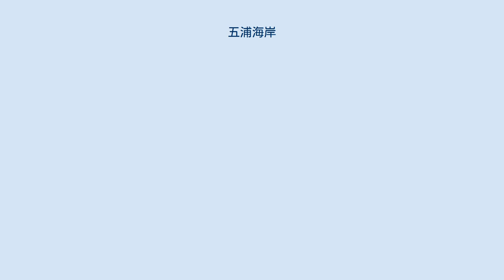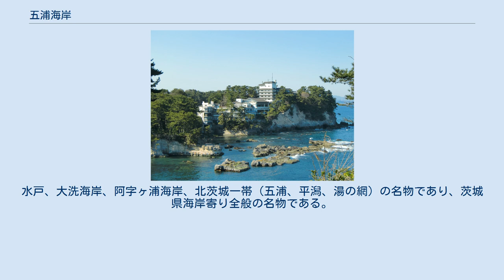五浦海岸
五浦海岸 五浦海岸の位置 五浦海岸（2011年4月撮影） 五浦海岸（いづらかいがん）は、茨城県北茨城市大津町五浦にある海岸、景勝地。
花園花貫県立自然公園に属する。
「関東の松島」の異名を持つ。
岡倉天心旧宅・庭園及び大五浦・小五浦の一部として国の登録記念物に登録されている。
 大小の入り江、大小の磯、高さ約50mの断崖絶壁など、波による浸食で形成された地形が続く（海食崖）。
海底油・ガス田の硬成分から形成された炭酸塩コンクリーションが奇岩を成し、亀ノ尾層（珪藻質砂岩、珪藻質砂質頁岩）、多賀層群などの地層が見られる。
崖の上にはクロマツが生えている。
 南から「小五浦」「大五浦」「椿磯」「中磯」「端磯」の五つの浦（磯）を称して五浦という。
 陸前浜街道（国道6号）を日立から勿来関（奥州三古関の1つ）跡に行く道程の途上にある。
 日本の渚百選。
日本の音風景100選。
茨城百景。
日本の白砂青松100選。
 26歳で帝国博物館（現東京国立博物館）理事・美術部長、27歳で東京美術学校（現東京芸術大学）の校長となった岡倉天心は、1898年に日本美術院を設立、1906年この地に移した。
横山大観、下村観山、菱田春草、木村武山などが学び、日本画の創作活動をした。
この活動を記念して茨城県天心記念五浦美術館、茨城大学五浦美術文化研究所が設置された。
 また、岡倉天心ゆかりの六角堂観瀾亭が残されていたが、2011年3月11日の東北地方太平洋沖地震（東日本大震災）による津波で消失した。
翌2012年（平成24年）4月17日に、創建当時の設計で再建された。
 近辺の名物はアンコウ（鮟鱇）料理（茨城県の冬の風物詩）。
「東のあんこう、西のフグ」と称される。
水戸、大洗海岸、阿字ヶ浦海岸、北茨城一帯（五浦、平潟、湯の網）の名物であり、茨城県海岸寄り全般の名物である。